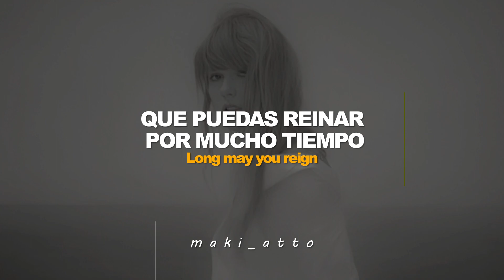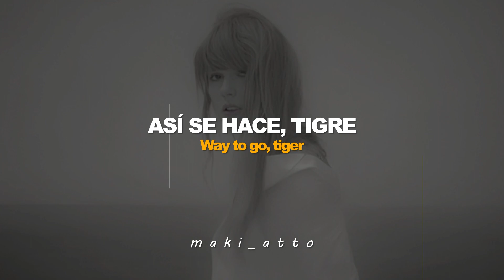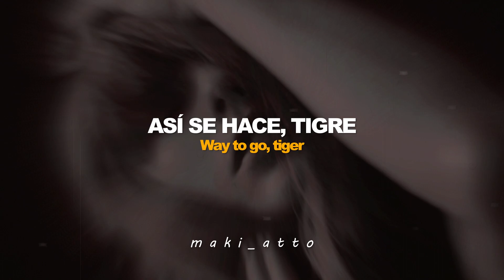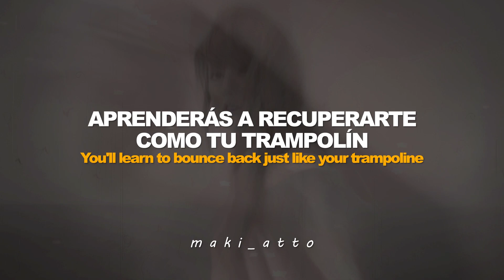Taylor Swift - Robin // Sub Español + Lyrics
Significado:

La canción “Robin” de Taylor Swift es parte de su álbum “The Tortured Poets Department”. A través de esta canción, Taylor Swift explora temas de amor, pérdida y nostalgia.
La canción parece hablar sobre una relación que ha llegado a su fin. Taylor reflexiona sobre los recuerdos compartidos y cómo todo ha cambiado.
La canción está impregnada de nostalgia y melancolía. La narradora recuerda momentos pasados y se enfrenta a la realidad de que las cosas nunca volverán a ser como antes.

Lyrics:

Long may you reign
You're an animal, you are bloodthirsty
Out window panes talking utter nonsense
You have no idea
Strings tied to levers
Slowed-down clocks tethered
All this showmanship

To keep it for you in sweetness
Way to go, tiger
Higher and higher
Wilder and lighter
For you

Long may you roar
At your dinosaurs
You're a just ruler
Covered in mud, you look ridiculous
And you have no idea
Buried down deep and out of your reach
The secret we all vowed

To keep it from you in sweetness
Higher and higher
Wilder and lighter
For you

You got the dragonflies above your bed
You have a favorite spot on the swing set
You have no room in your dreams for regrets
The time will arrive for the cruel and the mean
You'll learn to bounce back just like your trampoline
But now we'll curtail your curiosity

In sweetness
Way to go, tiger (way to go, tiger)
Higher and higher (higher and higher)
Wilder and lighter
For you

(tags)

Taylor Swift Robin letra en español y en ingles
Taylor Swift Robin traducida
Taylor Swift Robin traducida al español
Taylor Swift Robin lyrics
Taylor Swift Robin edit
Taylor Swift Robin song